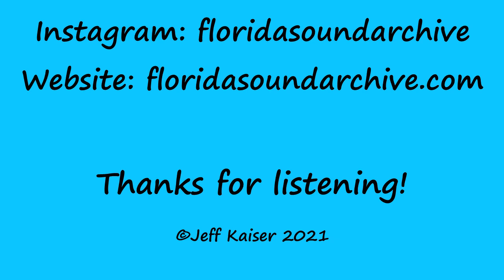The Story of "BLUE NOTE" BOB PERRY (Blue Note Records - Miami, FL)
Interview with former Blue Notes Records (Miami) record shop owner Bob Perry. Bob also worked for Atlantic Records and a variety of other major labels throughout the late 60s-70's.